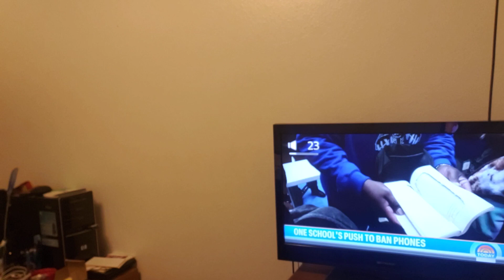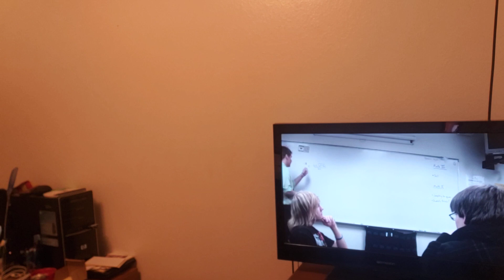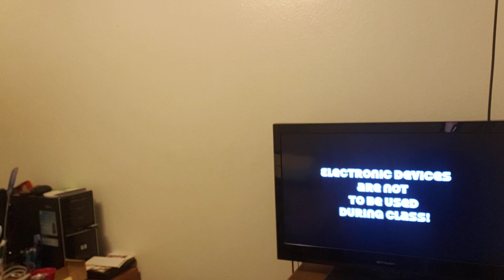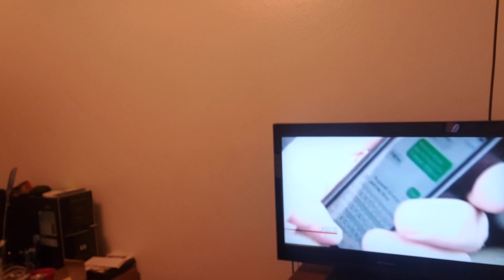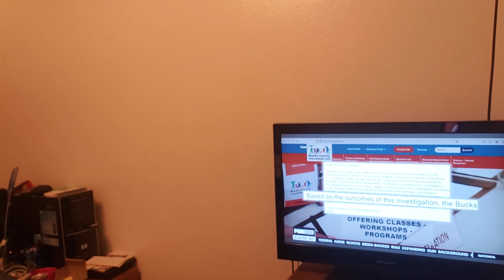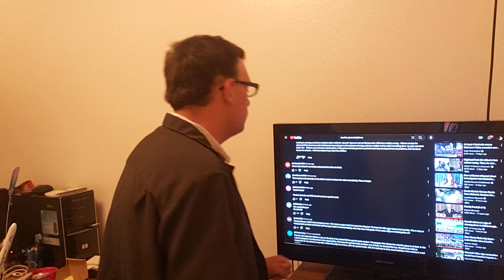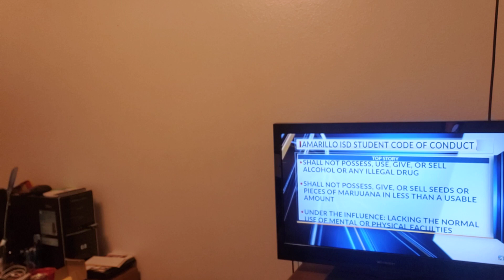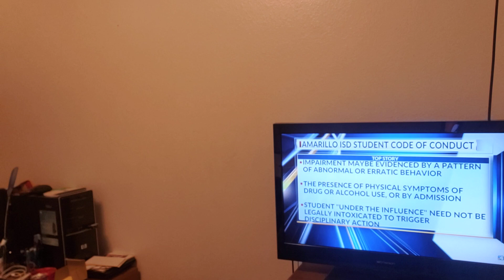Give me a Break Graduation Fight